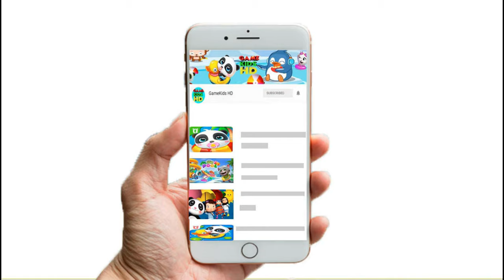Baby Panda Goes Supermarket Last Week So Fun | GameKids HD